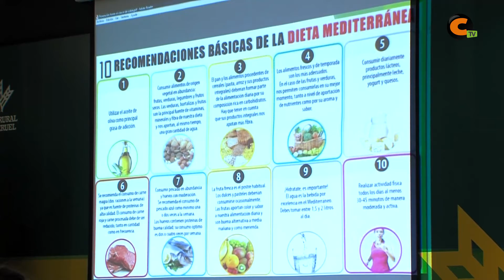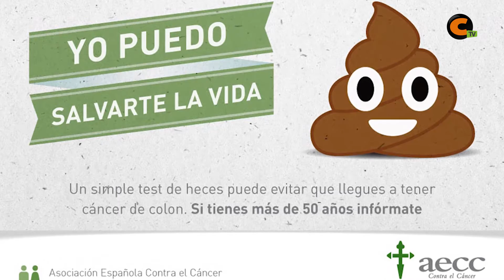AECC informa sobre el cáncer de colon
El 31 de marzo es el Día Mundial del cáncer de colon, jornada que conmemora la junta local de AECC con diferentes iniciativas.